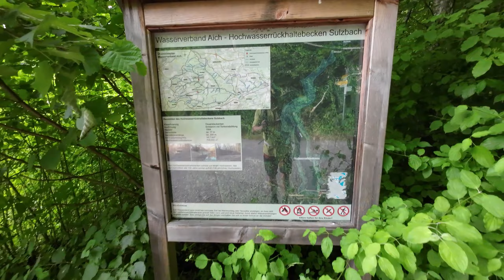Wandern auf der Schönbuchlichtung und einmal um den See herum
Heute ging es wieder an den Sulzbachstausee oder auch Hochwasserrückhaltebecken in Steinenbronn Kreis Böblingen um dort eine kleine Runde zu wandern und um zu schauen ob ich irgendwelche Tiere sehe. Wenn Du wissen willst wie die Runde war dann schau gerne das Video und komm mit eine Runde um den See. Wenn Dir das Video gefallen hat dann darfst Du gerne einen Daumen hoch oder einen Kommentar abgeben und wenn noch keine Glocke gedrückt ist dann darfst Du diesen Kanal kostenlos Abonnieren und verpasst so kein neues Video. Ich sage Danke und bis zum nächsten mal hier bei der Schönbuch Gams.